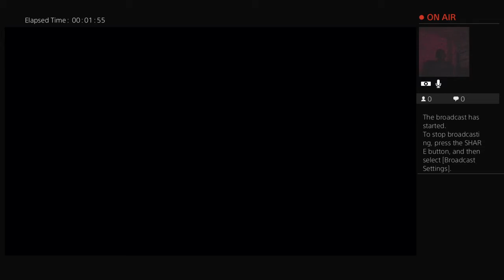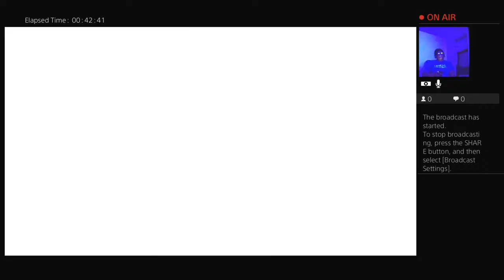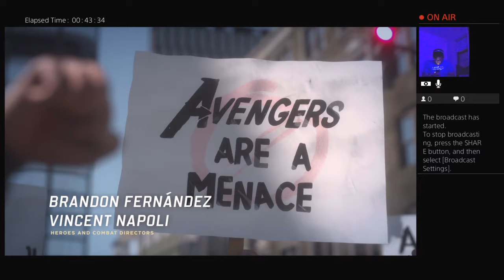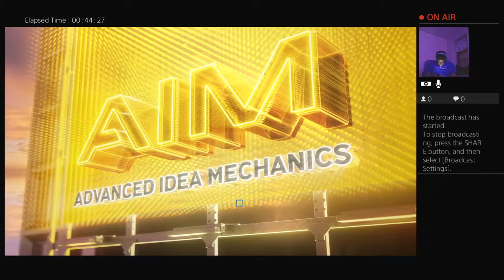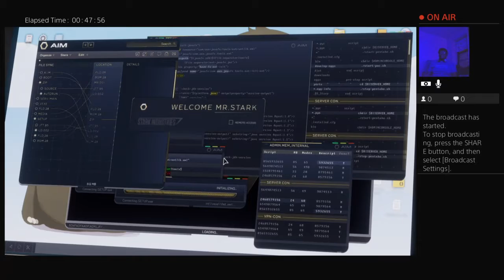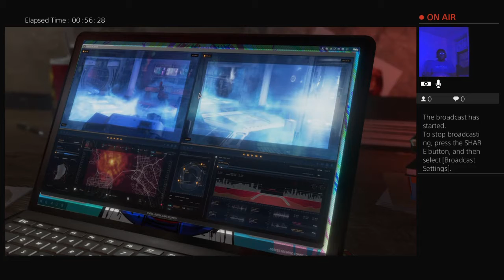REPEAT THAT AGAIN [Marvel Avengers Part 1]